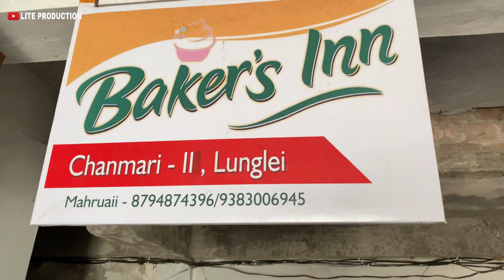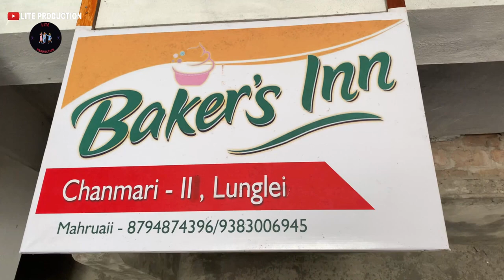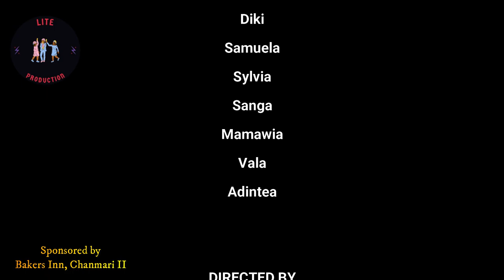Mizo Short Film (EKHAI! Vala te UUU) || Lite Production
Baker's Inn lamin min lo sponsor a, an chungah kan lawm em em bawk a ni. IG lamah cakes_by_mahruaii tiin an awm a, in cake duh ang zawng in lo va order chur chur dawn nia. Cake mai nilo in a siamna pawh an kawl chikim ania.